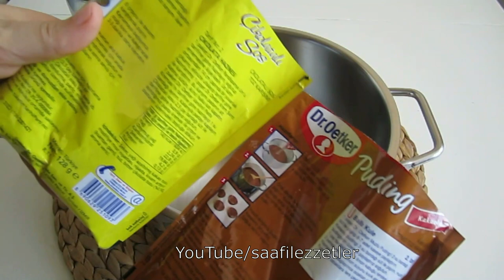DONDURMA LEZZETİNDE ÇİKOLATA DİLİMLERİ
Merhabalar kanalıma hoş geldiniz!
Videolarım siz değerli abonelerime sebebini bilmediğim bir durumdan dolayı ulaşmıyor. Sizden ricam videoma ufak dahi olsa bir yorum yapıp, paylaşmanız. 🤩😍

1 paket puding
1 paket çikolata sos
4 su bardağı süt